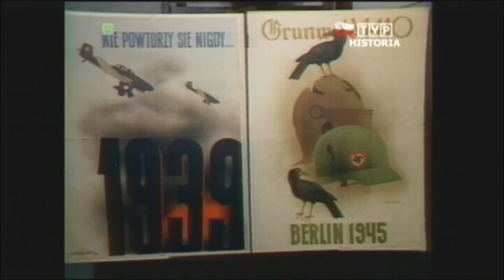PRL Dziennik Flesz 2 maja 1985